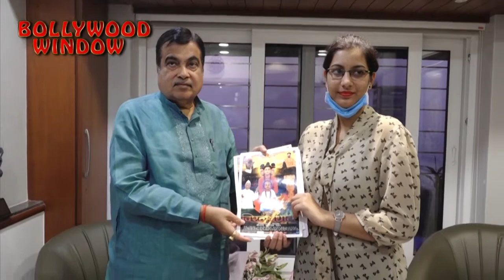Poster launch of film VishwaVidhata by Nitin Gadkari | BOLLYWOOD WINDOW